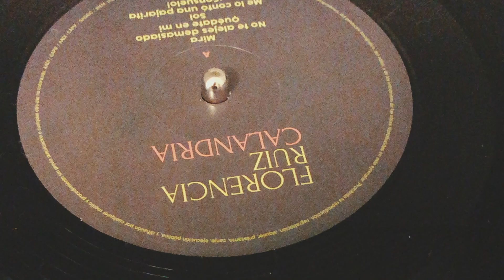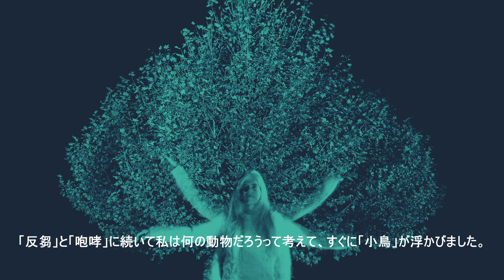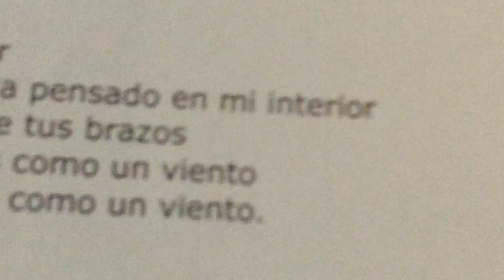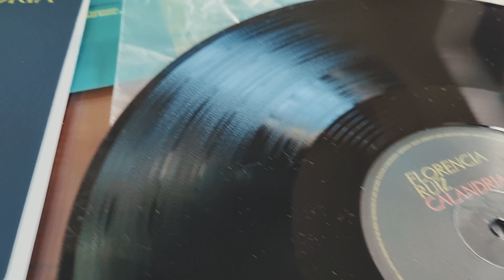Bienvenides a Calandria- Florencia Ruiz 2023-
FECHAS PRESENTACIÓN CALANDRIA

con Mono Fontana, Liam Newbery, Antonio Druetta e invitades
Viernes 3 de noviembre 21h
"Hasta Trilce" Almagro
Maza 177

Sólo set
Sábado 4 de Noviembre 21h
"La Bicicletería" La Plata
Calle 40 N°157
junto a Lucas Finocchi

Con Mono Fontana
Sábado 11 de Noviembre 21h
 "El Galpón de Haedo"  Haedo
Concordia 625
con Mono Fontana
Bienvenida: Natalia Frei

Bienvenides a Calandria
disco de flOrencia Ruiz año 2023

Fotografía: Nora Lezano
撮影：ノラ・レサーノ

Grabación con Juan Falú
  fotos: Eugenia Kais
  video: Ale Calonje y Tomás D'Antonio
フアン・ファルーのレコーディング
　写真：エウヘニア・カイス
　ビデオ：アレ・カロンヘ、トマス・ダントニオ

Fotos y videos en Estudio "Bestia": Julián, Lupis y flOr
スタジオ「ベスティア」での写真とビデオ：フリアン、ルピス、フロール

Foto HA Dúo: HA Dúo
ハ・ドゥオ（HA DUO）の写真：ハ・ドゥオ

Video: Liam Newbery
動画制作：リアン・ニューベリー

Traducción: Chie Ishida
日本語訳：石田智恵

Calandria créditos ¡Qué equipazo! ¡Qué bandada! ¡Gracias siempre!

Fotos: Nora Lezano

Ayuda inconmensurable en fotos Nico Kramer

Diseño: Alejandro Leonelli

Grabación y Mezcla: Marcelo Lupis

Mastering: Mariano López

Maestra de la voz: Dorita Chávez

Asesora en todo: Cecilia di Genaro

Prensa: Paula Alberti

Hugo Fattoruso y Albana Barrocas grabaron en “HA Studio” Montevideo, Uruguay. Claudio Cardone grabó en Estudio Yugen, Capilla del Monte, Córdoba, Argentina.La canción Silba el viento fue grabada por Jorge “Portugués” Da Silva en “FORT Music Estudios”. y ¡Consuelo! por Mariano Keselman en “Sala de Ruidos”.